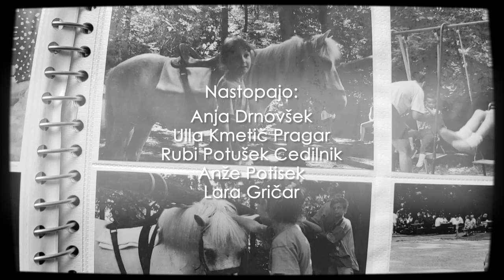Anja in stoti konj (#1)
Po motivih romana Sarah Lean v prevodu Ljubice Karim Rodošek.
Avtorica priredbe in režiserka: Anja Drnovšek.
Nastopajo:
Anja Drnovšek
Ulla Kmetič Pragar
Rubi Potušek Cedilnik
Anže Potisek
Lara Gričar

Vabljeni k ogledu vsako nedeljo ob 11. uri!